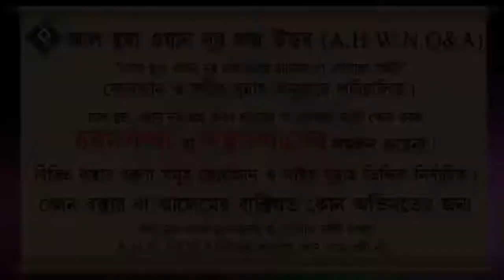কাফের এবং মুশরিকের মধ্যে পার্থক্য কী ᴴᴰ┇শাইখ শামসুযযোহা রহমানী